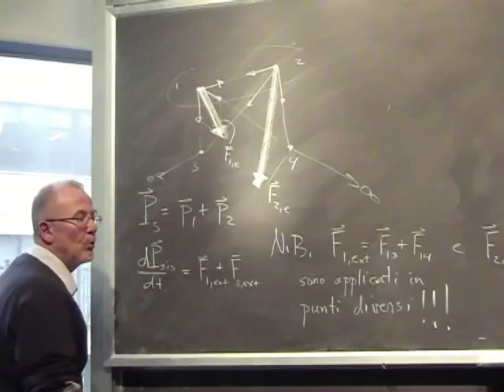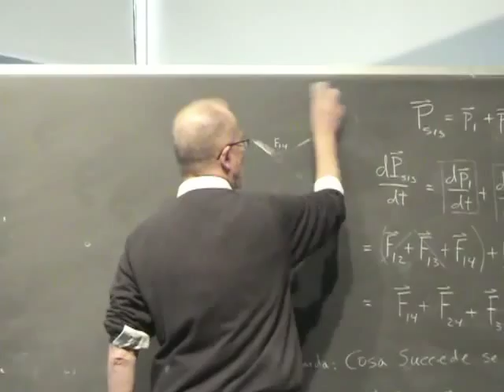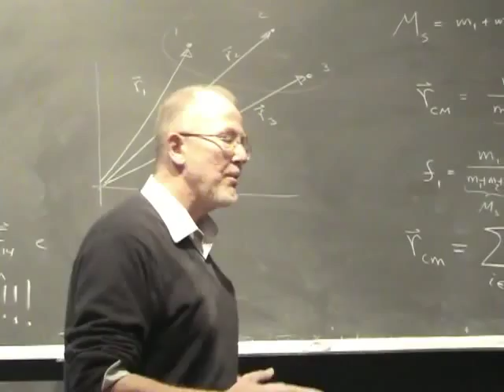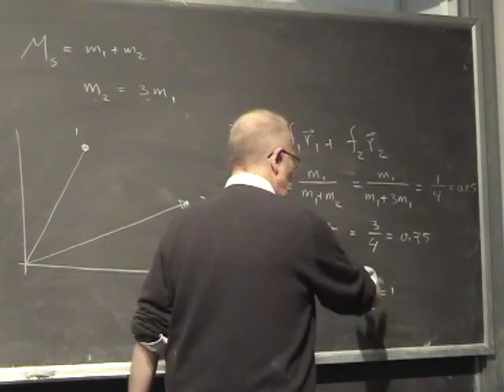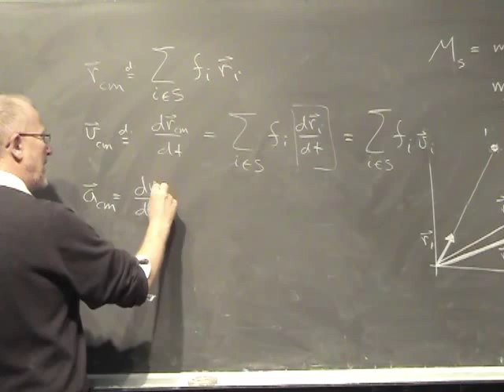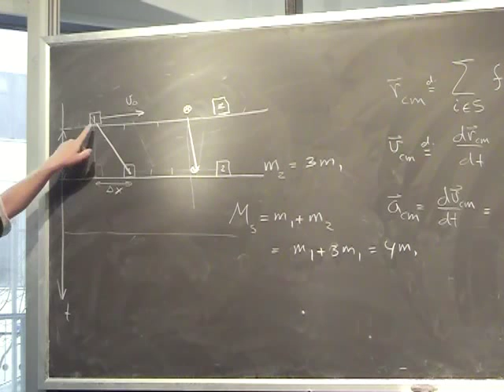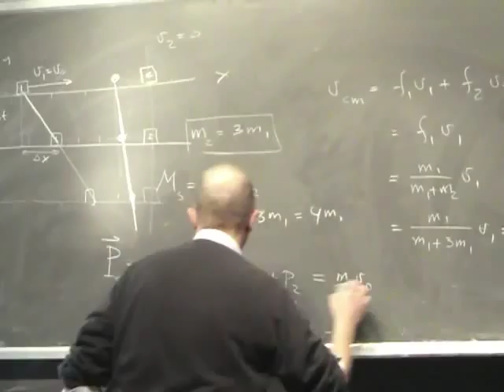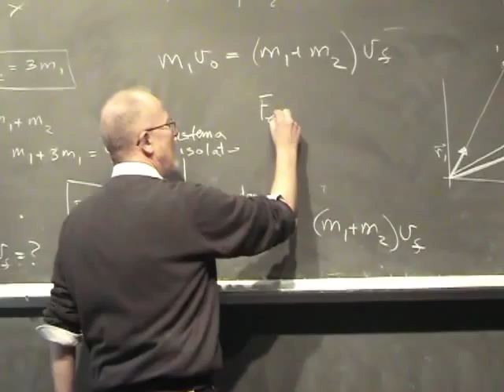Lezione 10c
- sistemi di particelle - forze interne, forze esterne - quantità di moto - centro di massa